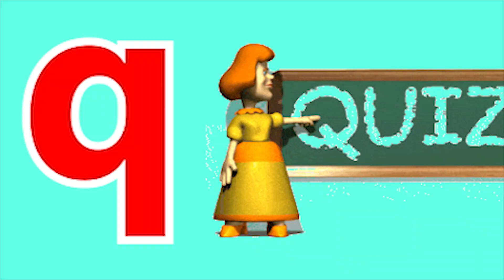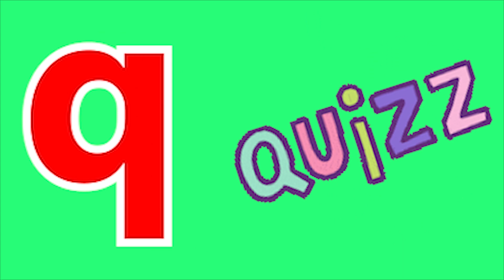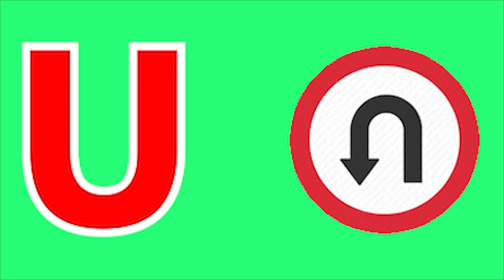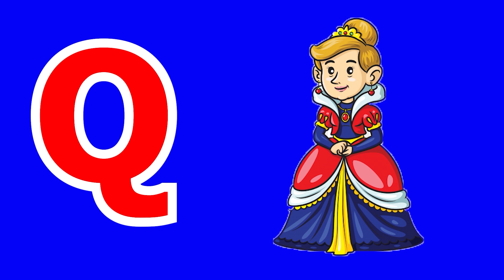Phonics Song with TWO Words A For Apple ABC Alphabet Songs with Sounds for Kids Nursery Rhymes